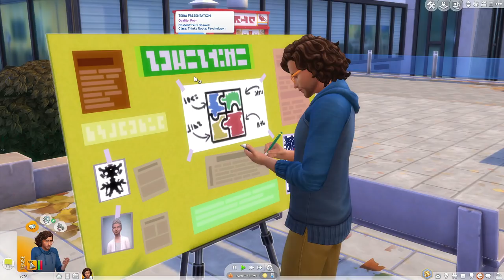FELIX MAKES A BIG DECISON 🤔📚 The Sims 4: Discover University [5]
..And just like that the term is over. Did I really say that ? You know what they say, time flies when you're having fun. This term went by a little TOO fast and now Felix is faced with a big decision in regards to his university experience.

Background: Felix Boswell can be described in one word, unique. His best friend is his mom, Deborah and he can't leave the house without his bright orange bike -The Squig. Yes, he named his bike. Felix failed himself when he tried to make his stamp in the world of San Myshuno. However, with an interest in Psychology and Computer Science - the possibilities are endless. Though he is an erratic sim and at times emotionally unstable, he wants to show other sims that those with disabilities are just as capable of "dreaming big" and doing the impossible!

Origin ID: OshinSims
🌊 FAQ 🌊
Q: Where do you get your custom content?

OBS

my computer specs are in my 'about' section on my channel page